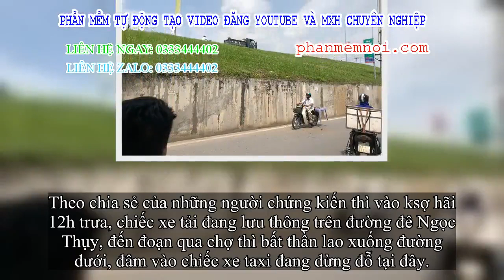✅ Tai nạn hy hữu: Xe tải lao từ trên đê xuống, đâm nát taxi đỗ bên đường